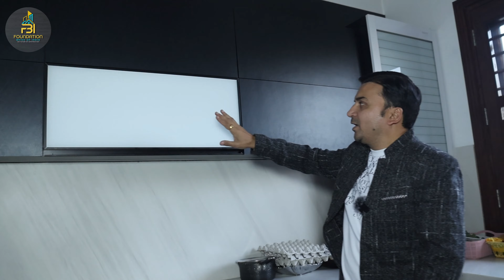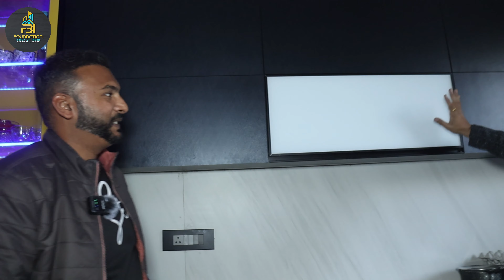🌟 Introducing Our Prime Associate in Ambala: Angel Glass Solution! 🌟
Discover unbeatable prices and top-quality products with Angel Glass Solution, your trusted partner for all your glass needs. Whether it's for your home, office, or any project, they provide the best on best prices exclusively on FBI. 💎

Don't miss out on these incredible deals! Elevate your shopping experience and enjoy premium quality at unbeatable rates. Shop smart, save big!